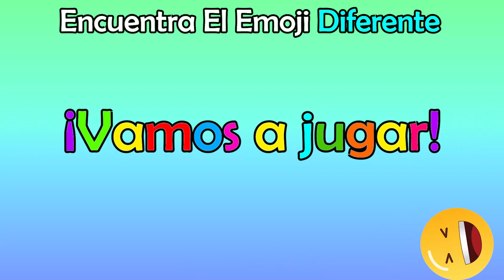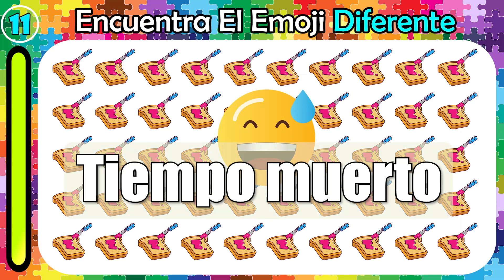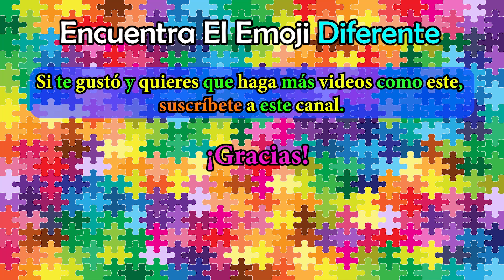Encuentra El Emoji Diferente | JUEGO #326 | Prueba de rompecabezas de emojis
@EncuentraElEmojiDiferente  encuentra el emoji diferente es de entretenimiento educativo. Los videos de 'Encuentra El Emoji Diferente' son una especie de pruebas que, de forma divertida, evalúan la habilidad para encontrar rápidamente la imagen que no coincide con las demás y luego reconocer la diferencia en su apariencia. Cada vez que publico un nuevo video, los espectadores reciben una prueba única de su percepción. Este juego/prueba/quiz/acertijo es adecuado tanto para niños como para adultos y evalúa su atención dividida y cómo se desempeñan en situaciones que requieren rapidez.

¡Hola Amigos!
Un Canal Educativo y Colorido

Juguemos este divertido juego de emojis, en donde tendras que ENCONTRAR quien es el EMOJI Diferente, te daremos 13 segundos para poder encontrar el emoji distinto. Busca el emoji diferente, ¿cual sera el emoji distinto? En cuenta el emoji diferente.